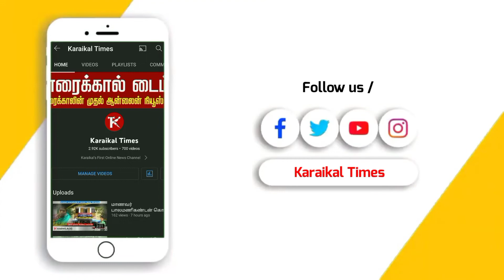தொடரும் கஞ்சா வேட்டை - விழிதியூரில் 3 பேர் கைது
காரைக்கால் அருகே கஞ்சா விற்பனை செய்ததாக 3 பேர் கைது போலீசாரால் செய்யப்பட்டுள்ளனர்.

காரைக்கால் மாவட்டம், விழிதியூர் சங்கரன்தோப்பு பேருந்து நிறுத்தத்தில் சிலர் கஞ்சா விற்பனை செய்வதாக   நிரவி போலீசாருக்கு தகவல் கிடைத்தது.

அத்தகவலின்பேரில், உதவி ஆய்வாளர் வீரபுத்திரன் மற்றும் போலீசார், STF போலீசாருடன் இணைந்து அப்பகுதிக்கு விரைந்து சென்று ரகசியமாக கண்காணித்தபோது அங்கு 3 இளைஞர்கள்  நின்று கொண்டு பொதுமக்கள் மற்றும் 18 வயதுக்குட்பட்ட பள்ளி மாணவர்களுக்கு தடை செய்யப்பட்ட கஞ்சா போதை பொருளை விற்பனை செய்வது தெரிய வந்தது.

அதையடுத்து காரைக்கால் பெரியபேட்டை சேர்ந்த கார்த்திகேயன்,  சங்கரன்தோப்பை சேர்ந்த மகேஷ் மற்றும் கமலேஷ் ஆகிய மூவரையும் NDPS மற்றும் JJ சட்டப் பிரிவுகளின் கீழ் கைது செய்த போலீசார், அவர்களிடமிருந்து 50 கிராம் எடையுள்ள கஞ்சா பொட்டலங்களையும், விற்பனை செய்து வைத்திருந்த 1,500 ரூபாய் ரொக்கம் மற்றும் கஞ்சா விற்பனைக்கு பயன்படுத்திய 3 மோட்டார் சைக்கிள்களையும் பறிமுதல் செய்து காரைக்கால் கோர்ட்டில் ஆஜர்படுத்தி, புதுச்சேரி காலாப்பட்டு மத்திய சிறையில் அடைத்தனர்.